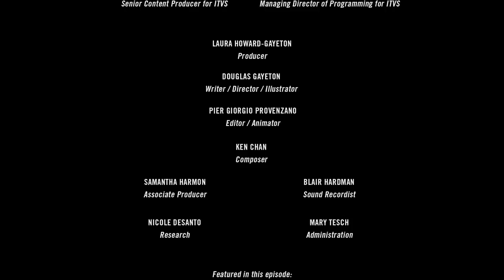Economies of Community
The principle known as economies of scale has allowed entire industries to consolidate, including many aspects of our food system. Now there's no difference between a supermarket in Kansas City or Boston or San Diego or Fort Lauderdale.  And our culture is the poorer for it. Benzi Ronen of Brooklyn, NY based Farmigo explains how the principle of economies of community can help connect people while rebuilding local food systems.

A Rumplefarm, LLC Production
Produced by Laura Howard-Gayeton
Written and Directed by Douglas Gayeton
Edited by Pier Giorgio Provenzano

Benzi Ronen
Farmigo
Brooklyn, NY
Benzi and his Farmigo team are dedicated to accelerating the adoption of an alternative food system through People Powered Farmers Markets. Farmigo provides a platform for food entrepreneurs to launch their own farmers markets and management software tools to farms.

Economies of community -- A sustainable, democratized food system is decentralized and benefits from a network of farms, highly local distribution channels and motivated consumers.

1. Transparent -- equal access to information
2. Democratized -- equal voice and ability to take action
3. Frictionless -- simple transactions and feedback

Economies of scale -- The more of an object you produce, the lower its unit cost.
Local food system -- "Demand triggers Inspiration. Capability increases Capacity. Profit encourages Expansion. Then the cycle repeats. This is how local food systems are built."
- LOCAL: The New Face of Food and Farming in America, by Douglas Gayeton